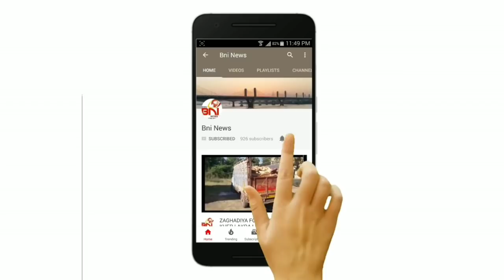ડેડીયાપાડા ખાતે યોજાયેલ ભાજપની સભા માં ગણપત વાસવાનું વિવાદિત નિવેદન